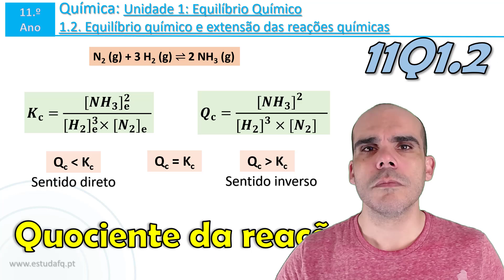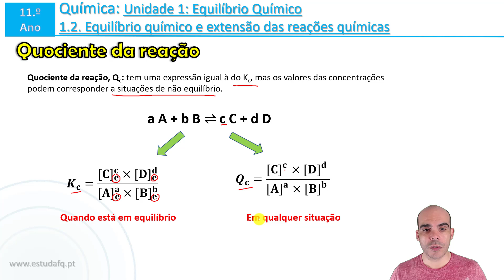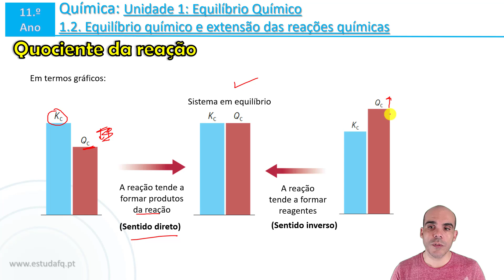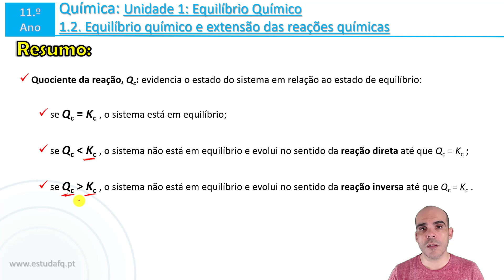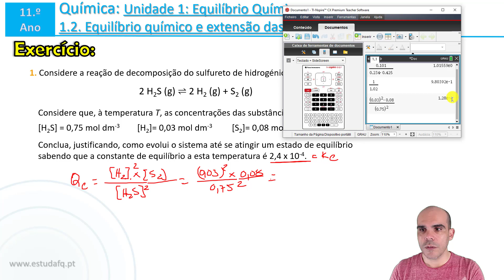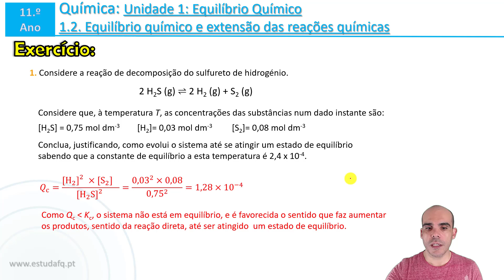O que é o Quociente da reação, Qc? | Relação de Qc com Kc | Exercícios | 11Q1.2.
Física e Química A - 11.º ano
Unidade 1: Equilíbrio Químico
Subdomínio 1.2. Estado de equilíbrio e extensão das reações químicas
1.2.1. Equilíbrio químico
1.2.2. Diferentes estados de equilíbrio de um sistema reacional
1.2.3. Quociente da reação
1.2.4. Alteração do estado de equilíbrio de um sistema reacional

Para saberes mais sobre as turmas online e explicações de Física e Química contata-me:

Inscreve-te no canal para receber os novos vídeos e te prepares para os testes e exame nacional!

Se achas que estou a ajudar-te, e quiseres retribuir, podes apoiar o projeto EstudaFQ através do PayPal